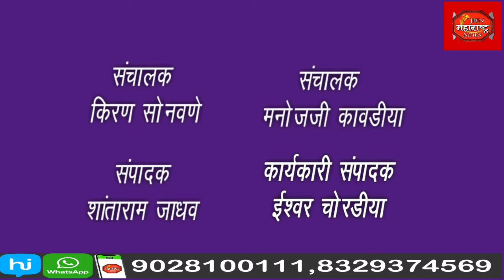jbn maharashtra news jalgaon 1